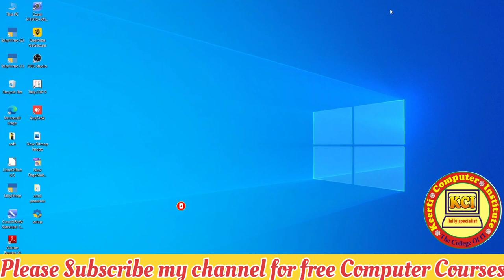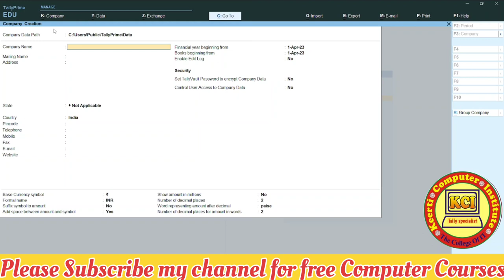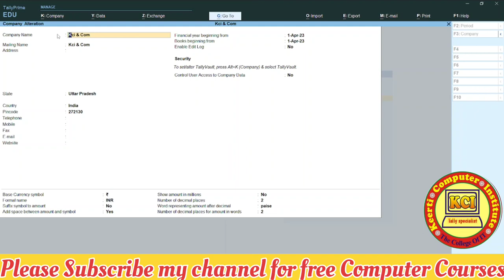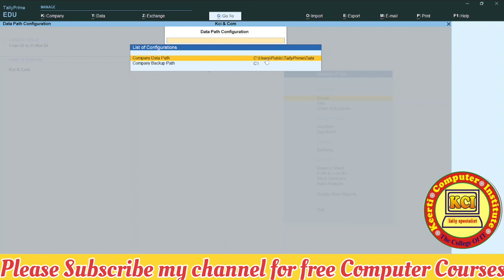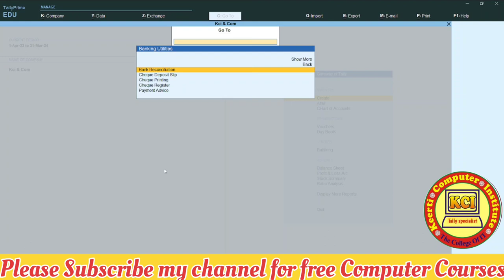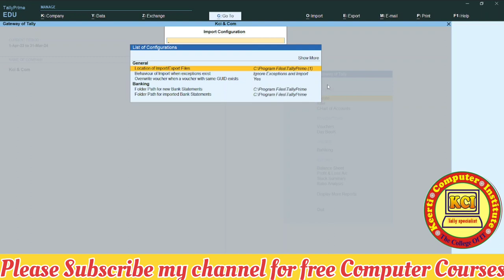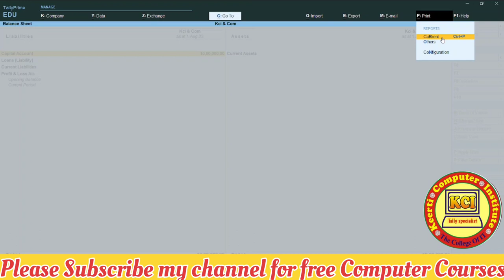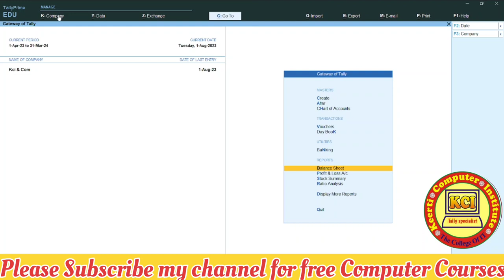Tally Prime Window Menu Options Full Knowledge।। Tally Prime in hindi।। Tally. erp9 in hindi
Company Creation Process in Tally Prime।। Company Creation Complete Process in Tally Prime।। How to create Company in Tally Prime ।। Tally  Prime me Company kaise banate hai ll
Tally Prime Complete Course ll kcitallyspecialist YouTube channel ke madhyam se free me Tally Prime full course ko sikhe.

Tally Prime
Tally Prime for Beginners course in hindi
Tally Prime shortcuts
How to use tally Prime Window Menu Options